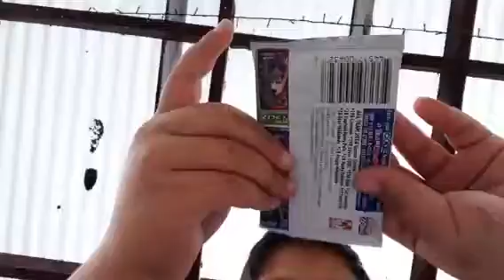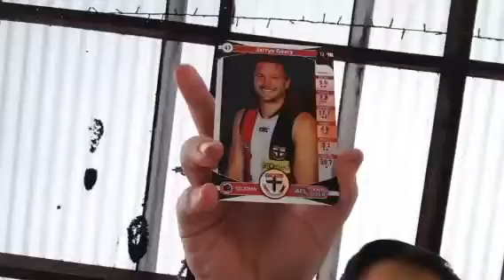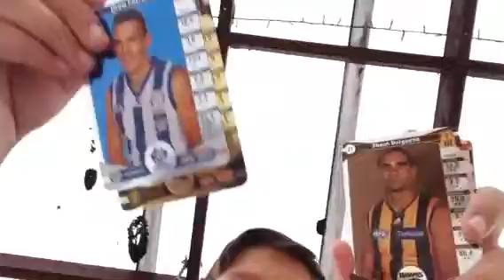4 packs of teamcoach 2014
Oenong